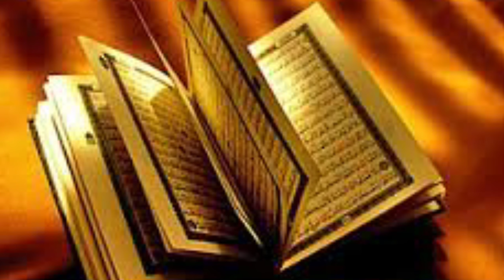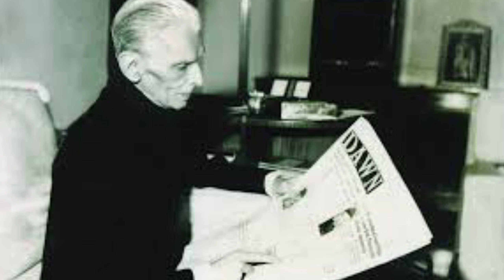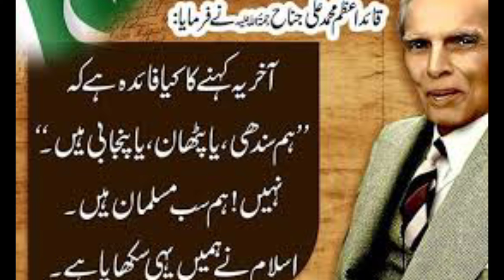|Quaid.e.Azam ka nazr.e.pakistan|قائد اعظم کا نظریہ پاکستان |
is information ko ap punjab ki 9th class hmdrd ki kitab motalia pakistan sa hasil kar sakte han